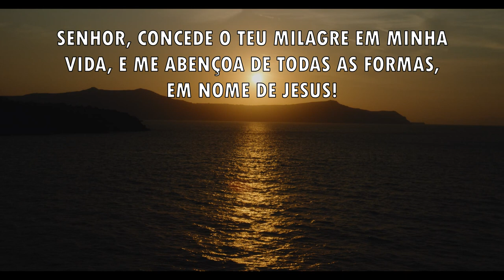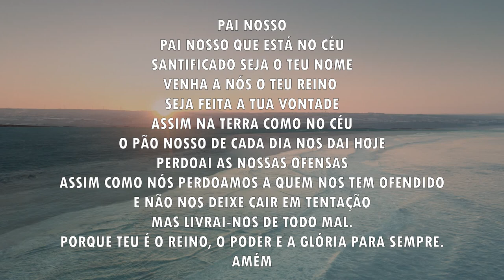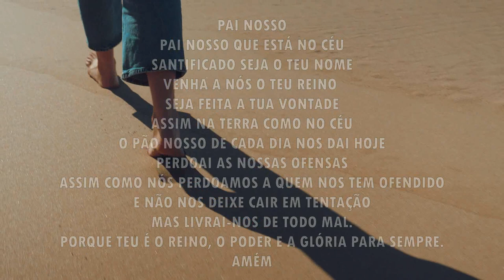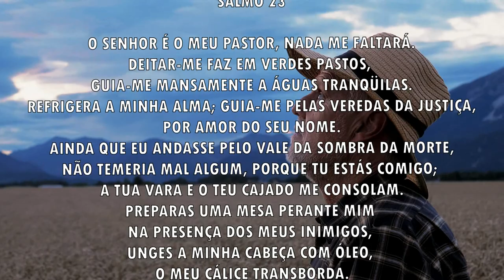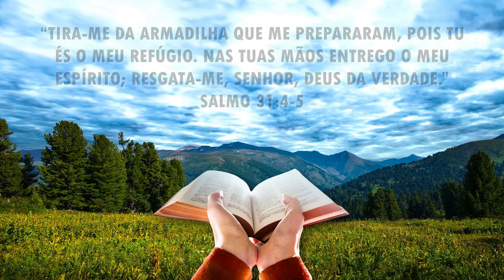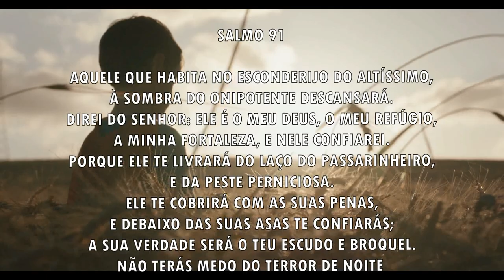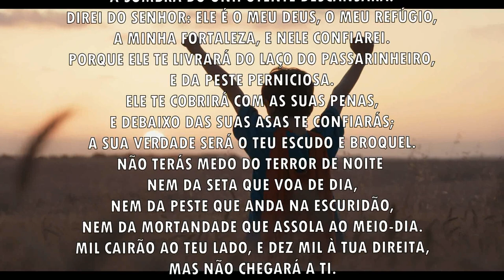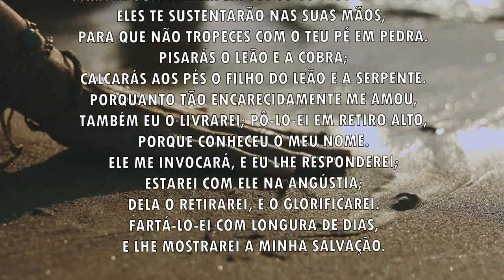Oração da manhã - O seu milagre vai chegar - 17/10/2021